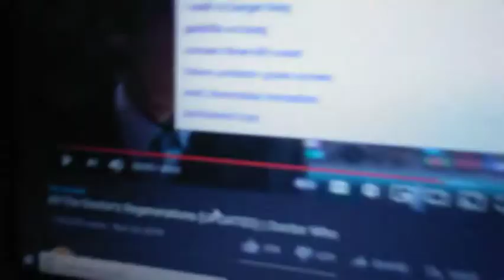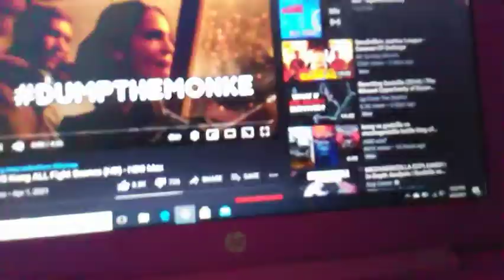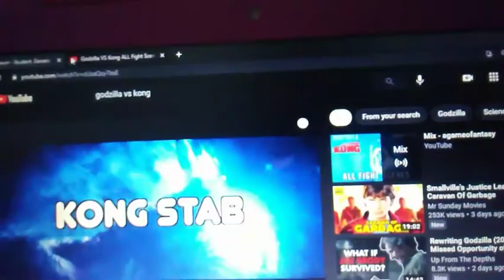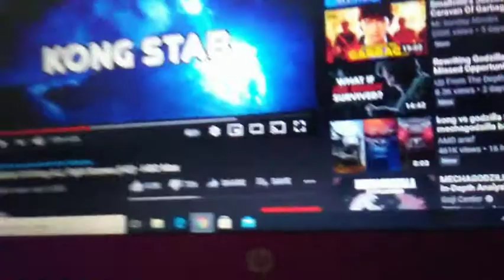Whatever Happened To Zabdiel Vanegas (in March)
cheeky Sarah Jane Adventures reference